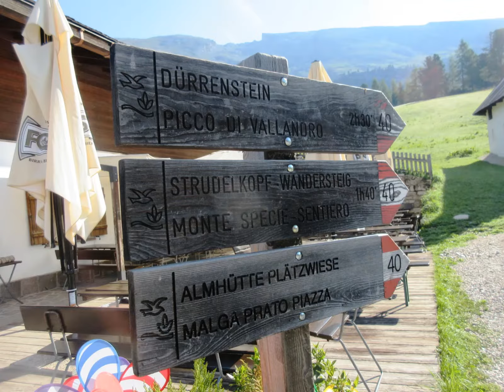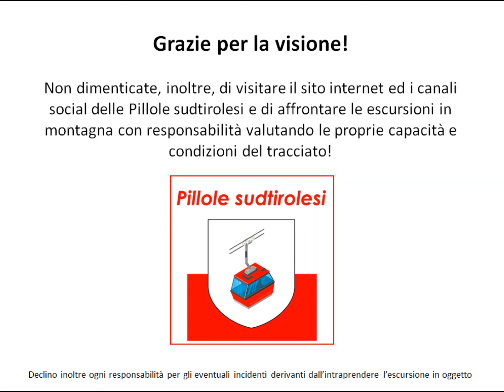Picco di Vallandro/Dürrenstein (2839 m) - Dolomiti di Braies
Il Picco di Vallandro/Dürrenstein, vetta di 2839 metri di quota, è posto nel gruppo delle Dolomiti di Braies/Pragser Dolomiten tra le Val di Braies/Pragsertal e la Val di Landro/Hölensteintal, entrambi valli laterali dell’Alta Val Pusteria/Pustertal.
La vetta del Picco di Vallandro è una cima prestigiosa con accesso dall’altipiano di Prato Piazza/Plätzwiese raggiungibile dalla Valle di Braies; il percorso si svolge in ambiente tipicamente dolomitico con tracciato piuttosto ripido sassoso e breve, ma non da sottovalutare, tratto attrezzato finale.
Il percorso è quindi consigliato ad escursionisti esperti con piede fermo; dalla vetta e lungo il tracciato è, inoltre, possibile godere di bellissimi panorami su diversi gruppi dolomitici quali Cristallo, Croda Rossa d’Ampezzo, Dolomiti di Braies e Tre Cime di Lavaredo.

Pillola relativa alla descrizione della salita alla Seebodenspitz sul sito internet delle "Pillole sudtirolesi"

Riassunto del percorso:

Percorso: Prato Piazza – Picco di Vallandro – Prato Piazza

Sentieri: 37 – 40

Dislivello: 850 metri in salita e discesa

Tempo di percorrenza: 4.15 ore (2.30 ore la salita, 1.45 ore la discesa)

Quota massima: 2839 m

Difficoltà: EE – escursione dal dislivello rilevante e che presenta diversi tratti ripidi oltre al tratto attrezzato finale che richiede esperienza ed assenza di vertigini.

Data di ascesa: giugno 2021

Annotazioni: il transito sulla strada a pagamento che da Ponticello/Brüggele in Val di Braies conduce a Prato Piazza è interdetto in estate in alcune fasce orarie con presenza di pullman navetta, è bene quindi controllare in anticipo orari di apertura della strada e del trasporto pubblico.

Le attività dell’alpinismo, arrampicata ed escursionismo sono pericolose se effettuate senza preparazione fisica, teorica e senza la adeguata attrezzatura, possono quindi creare danni a se stessi ed alle persone che condividono e sono coinvolte nell’attività.

Chi volesse percorrere gli itinerari descritti è tenuto ad assumere le rituali informazioni necessarie per la sicurezza in loco o presso associazioni escursionistiche della zona, nonchè dotarsi di aggiornata carta topografica e della attrezzatura adatta. Per la difficoltà che presentano le escursioni vi invitiamo a farvi guidare solo ed esclusivamente da Guide esperte ed ufficialmente autorizzate dalle organizzazioni preposte alla certificazione delle stesse.

Declino inoltre ogni responsabilità per gli eventuali danni ed incidenti derivanti dalla percorrenza dell'itinerario descritto.